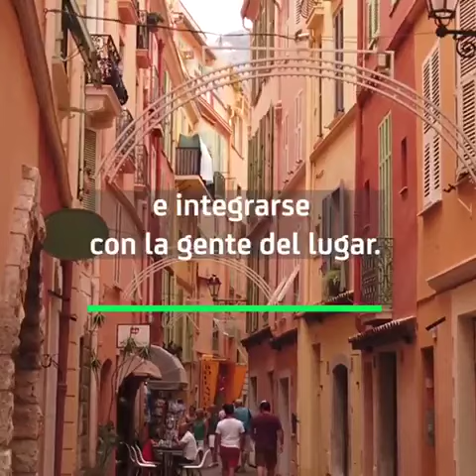Día Mundial del Turismo